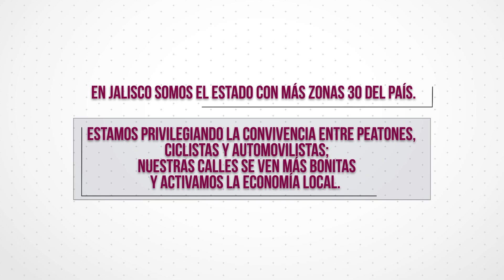Nos Movemos al Mismo Ritmo